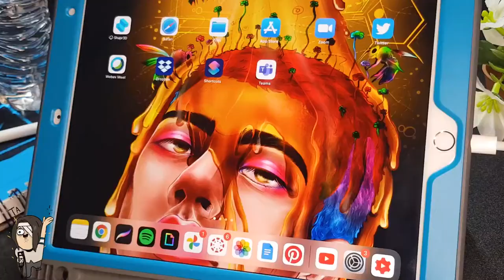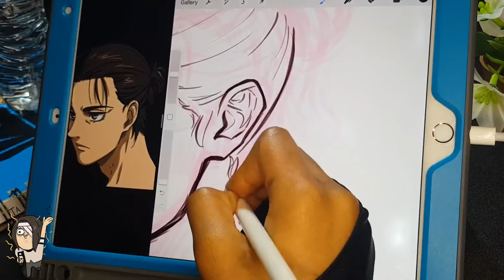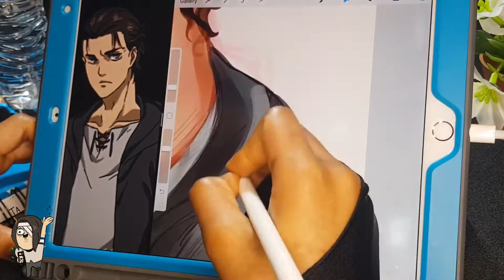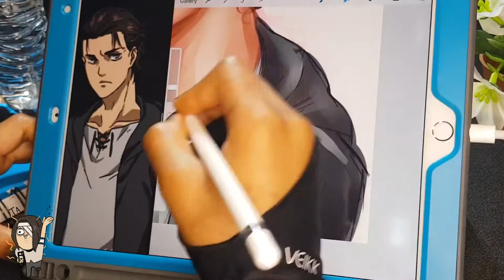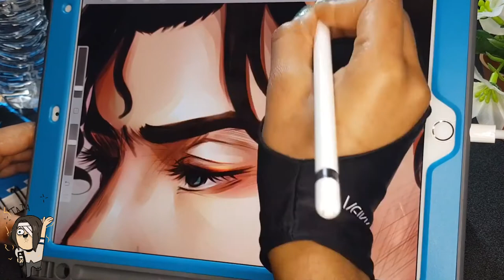Attack on titan : EREN Yeager＼(^-^)／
My brother said he looks like a model ,I agree.TYSM!! for watching this digital speedpaint video.I had lots of fun drawing Eren yea-ger and I've appreciated AOT from this point on and will probabbly revisit it again in the future.I had some trouble editing but overall this video turned out pretty nice.
-Socials-
Guren no Yumiya / Eurobeat Remix By-Turbo
Bye-Bye-